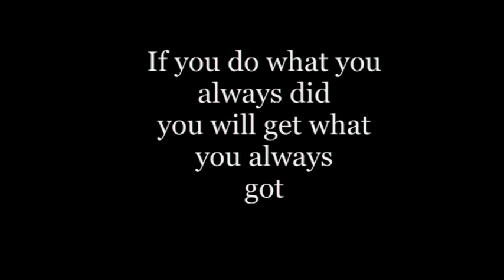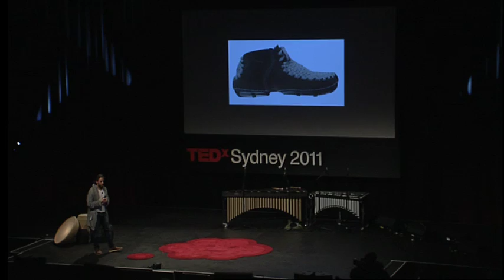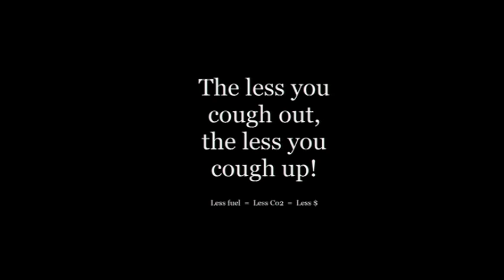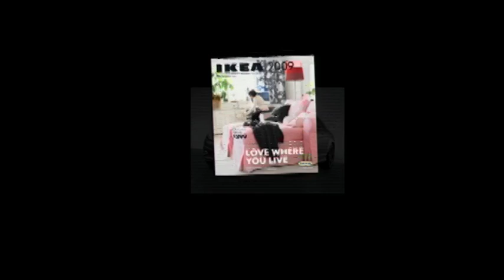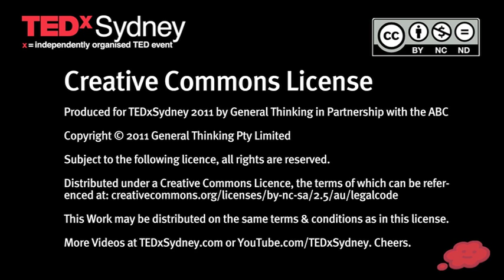TEDxSydney - Alex Lotersztain - Culture Shift Through Design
Alexander Lotersztain was born in Buenos Aires, Argentina in 1977.

He graduated from Design at Griffith University QCA in 2000. He is director of Derlot Pty. Ltd., a multi-disciplinary studio focusing on projects including product, furniture, branding, hotel design, interior design and art direction with clients both nationally and internationally.

Alex recently won the Inaugural Queensland Premier Smart State Designer of the Year Fellowship Award 2010, and was named one of the 100 most influential designers worldwide in "&fork" by Phaidon. Alexander is also part of the "Smart State Design Council" for the Queensland Government in Australia, drafting the Smart State design Strategy for 2020.

TEDxSydney 2011 took place on Saturday 28 May 2011 at CarriageWorks. Tens of thousands of people enjoyed the day: 800 in the theatre, over 1,000 via big screen simulcast in The Forum, up to 48,000 online via YouTube ... and up to 80,000 tuning in to ABC Radio National. It was a grand day.

About TEDx, x = independently organised event In the spirit of ideas worth spreading, TEDx is a program of local, self-organised events that bring people together to share a TED-like experience. At a TEDx event, TEDTalks video and live speakers combine to spark deep discussion and connection in a small group. These local, self-organised events are branded TEDx, where x = independently organised TED event. The TED Conference provides general guidance for the TEDx program, but individual TEDx events are self-organised.* (*Subject to certain rules and regulations)